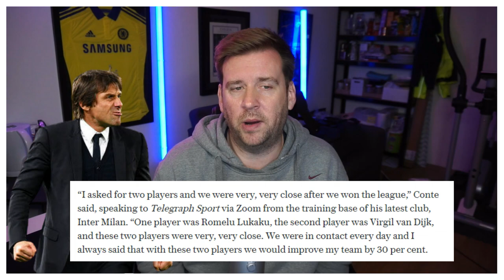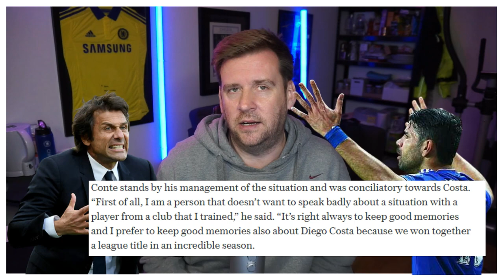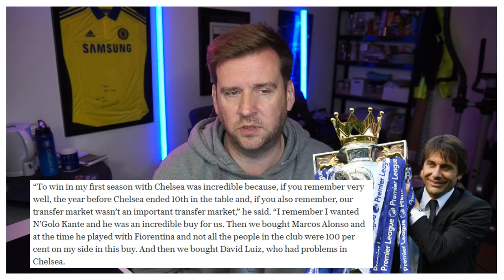CHELSEA NEWS | ANTONIO CONTE REVEALS WHAT HAPPENED WITH DIEGO COSTA & MORE.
Welcome to the latest Chelsea news update on my channel tonight and this video is focused on Antonio Conte and an interview he has given to the British media regarding his time at Chelsea, the players he wanted to sign but didn't, what really happened between him and Diego Costa, the legacy he left here and Roman Abramovich.

New to the channel? Here's what I do

As Chelsea fans, we are looking for Chelsea news today, looking for Chelsea news now, or Chelsea transfer news today, and Chelsea transfer news now. It's something we do every day and I want to bring you the latest Chelsea news & the latest Chelsea transfer news in my own way.

Chels Daft is an independent channel run by Andy a Chelsea fan who has been supporting the club since 1980! Born and bred a short distance from Chelsea FC he started a blog in 2009 and decided to try his luck on YouTube. The response has been extraordinary. The content featured on the channel is focused on Chelsea news and Chelsea transfer news but there also additional Chelsea videos that go into much more detail asking questions to you the viewer about the club we all adore - Chelsea Football Club - Chelsea FC.

Please take a look around the channel using some of the playlists linked above with the main one being focused on Chelsea news & Chelsea transfer news.